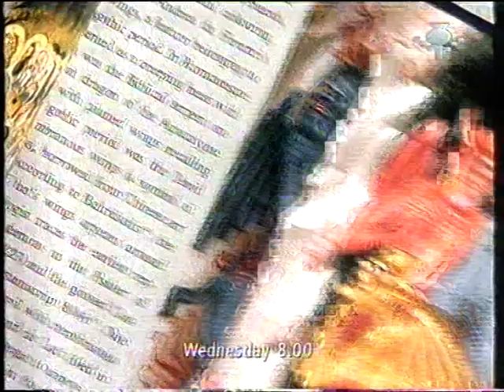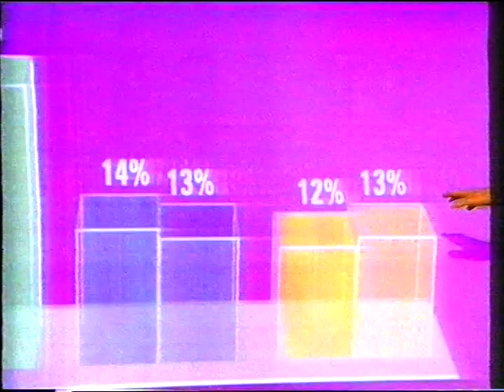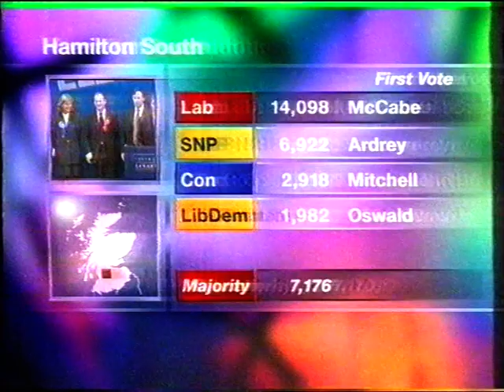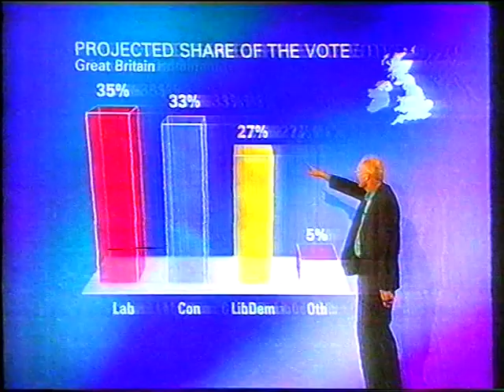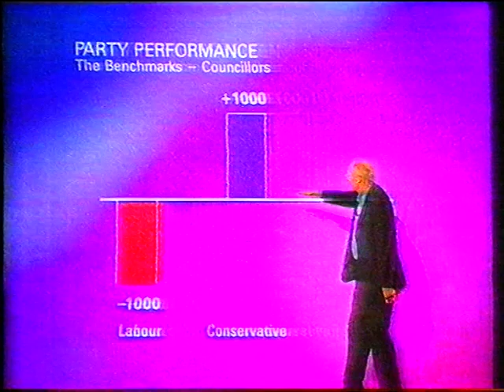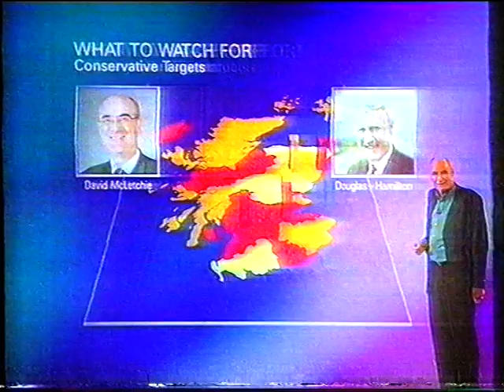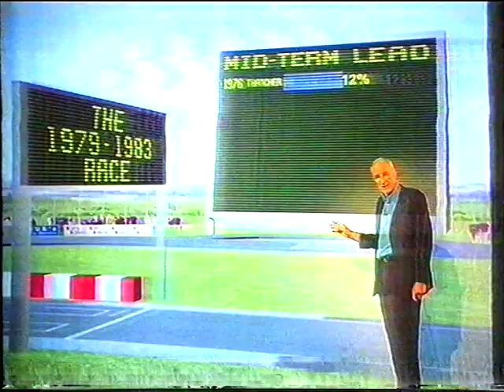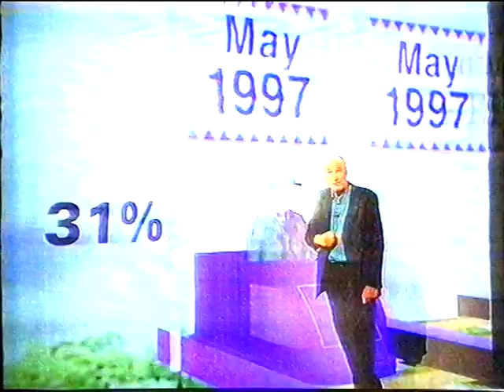Scottish parliament election results 1999 part 1 kirsty Wark